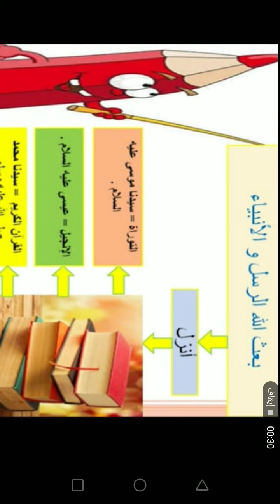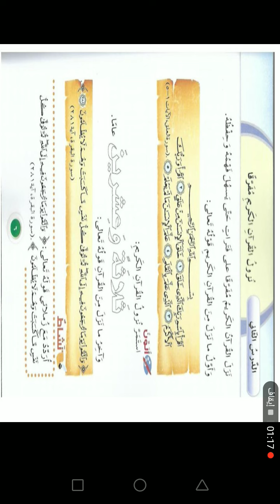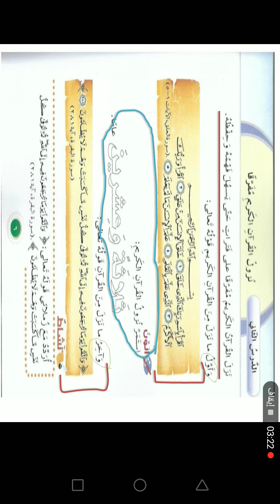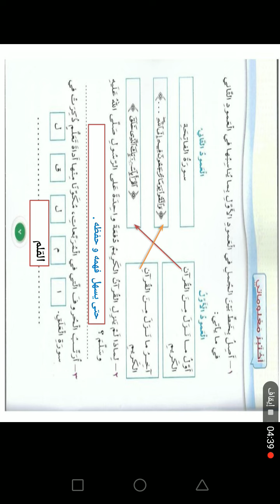حصة الاثنين ٢٢/٢ الصف الثالث /التربية الإسلامية /نزول القرآن الكريم مفرقا